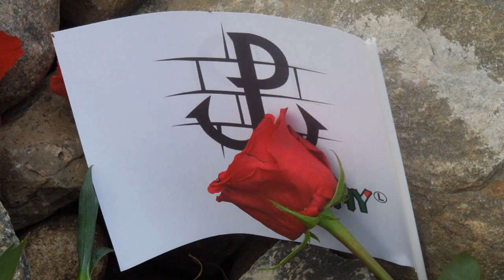Tadeusz Gajcy: "...o żałość twoją za póżno, za wcześnie na mą nadzieję"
"Nad ranem" oraz "O nas" - wiersze Poety w interpretacji Jerzego Binkowskiego.
Muzyka - Wojciech Kilar
Montaż - Grzegorz Kutermankiewicz